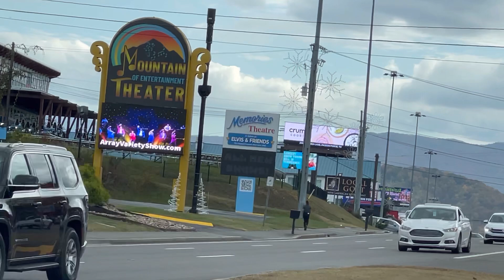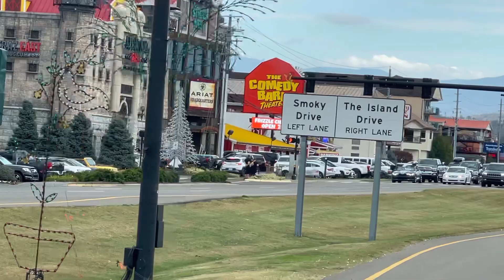Pigeon Forge: Friday’s Crowd Arriving! Parkway Full of Colors! Traffic & Crowd @ 4:30PM on 10.27.23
Some crowd is arriving this Friday afternoon. The parkway is bursting with some beautiful colors!